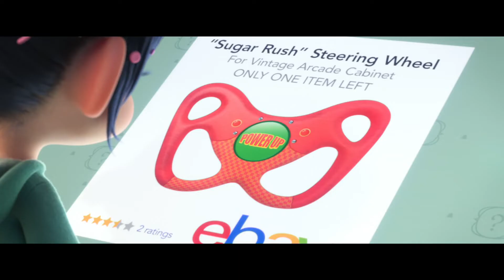Ralph Breaks the Internet - Trailer #3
In theatres: November 21, 2018